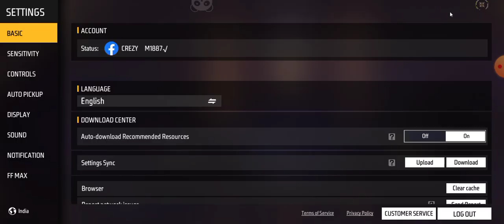spending all daimond like lokesh gamer